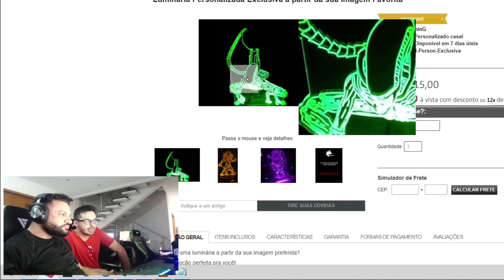A BRISA dos CARA 😂 ft. FER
🎥 Stream ❯ fer

⚪ TikTok ▸ @stelaclips
🟡 Kwai ▸ Stela Clips